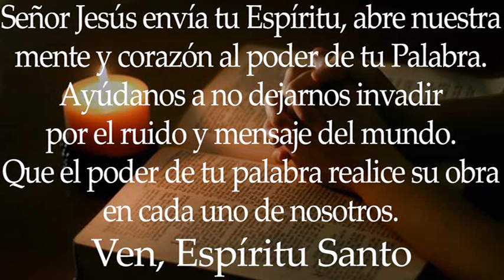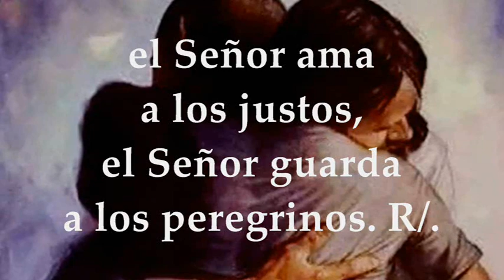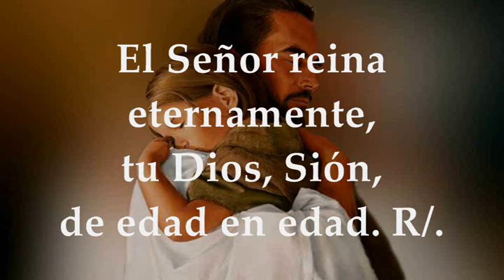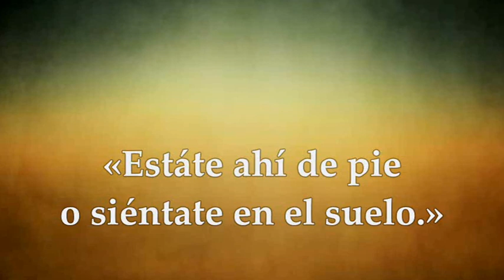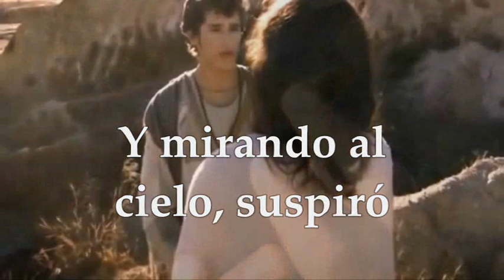DOMINGO SEPTIEMBRE 5 DE 2021 | MARCOS 7,31-37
LECTURAS Y EVANGELIO EUCARISTÍA DOMINGO SEPTIEMBRE 5 DE 2021 SEMANA XXIII DEL TIEMPO ORDINARIO CICLO B Primera Lectura: Del libro del profeta Isaías 35,4-7a Salmo 145,7.8-9a.9bc-10 R/. Alaba, alma mía, al Señor Segunda Lectura: De la carta del apóstol Santiago 2,1-5 Evangelio según San Marcos 7, 31-37